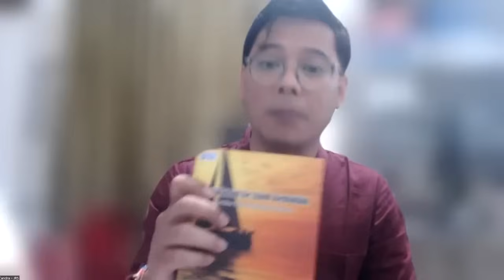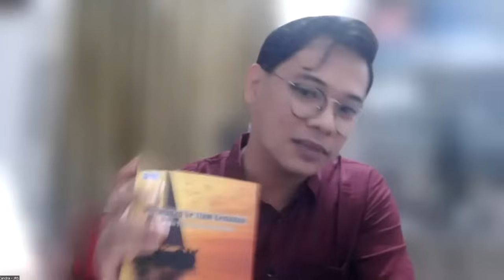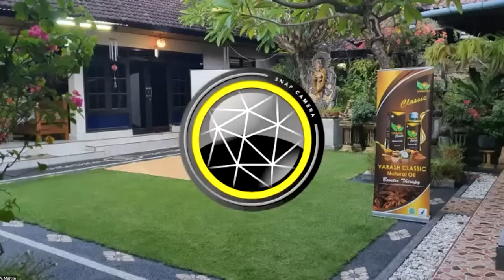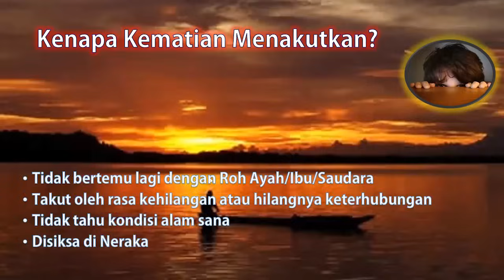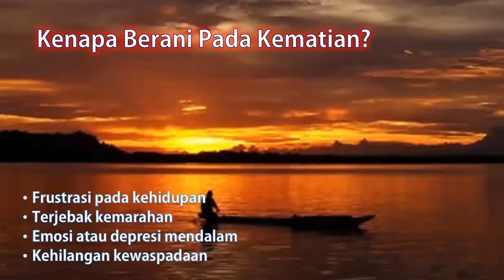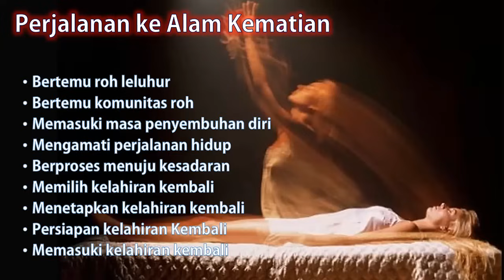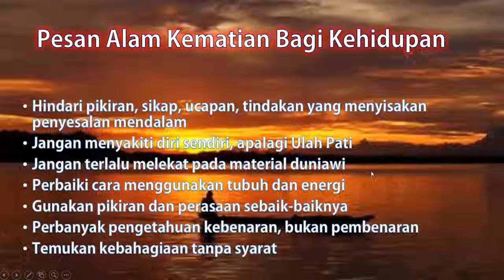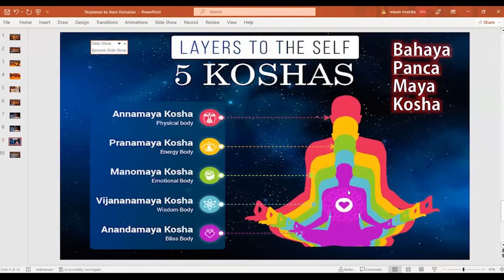Mengenang Perjalanan Pulang Para Roh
Mengupas perjalanan Roh ke alam kematian.  Pengetahuan ini memberi bekal ketenangan bagi kita semua yang kelak akan kembali pada-Nya.

Mengupas buku Perjalanan ke Alam Kematian terbitan Jendela Rumah Semesta.